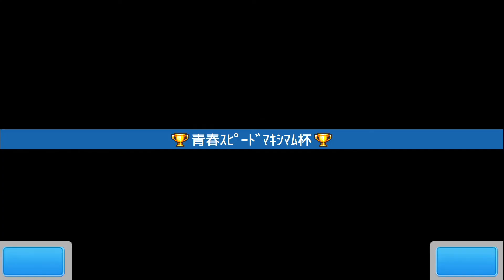市長がスポンサーになるとかありえんの？【きらめきスキー白書】#9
みんなの税金をもらえることになりました。

カイロソフトさんのゲームです
⇒kairopark.jp